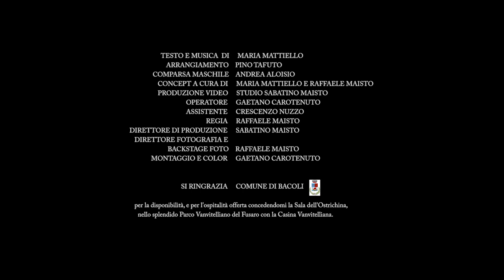FAR AWAY - Maria Mattiello (official music video)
Finalmente in questo periodo difficile vi mostro un progetto molto importante per me, che mi ha portato speranza e gioia nei momenti difficili. Anche se "Far Away" significa lontano mi auguro di poter tornare vicini e alla normalità esattamente come prima. Grazie a tutti quelli che si sono impegnati nella realizzazione del video, a tutte le persone coinvolte, alla produzione tutta e alla mia famiglia.
Un ringraziamento SPECIALE al comune di Bacoli per la concessione della meravigliosa Casina Vanvitelliana.
❣❣❣❣CONDIVIDI ❣❣❣